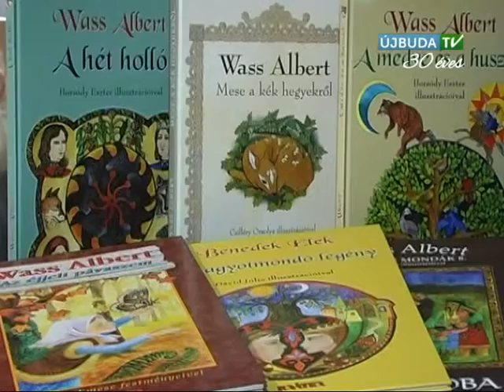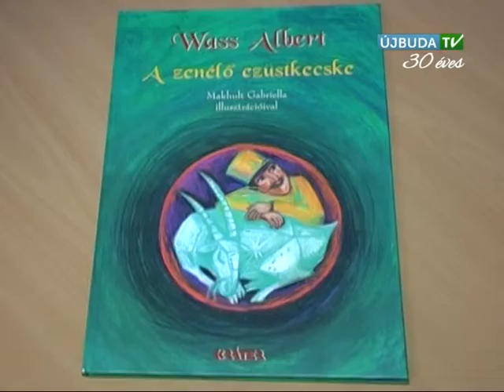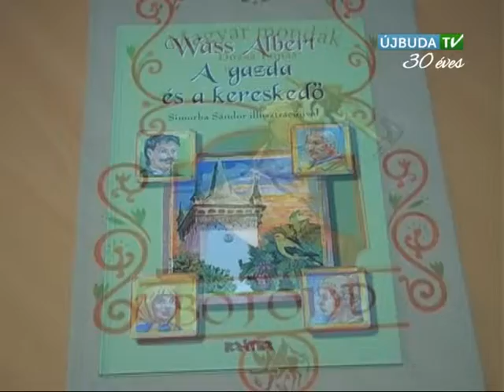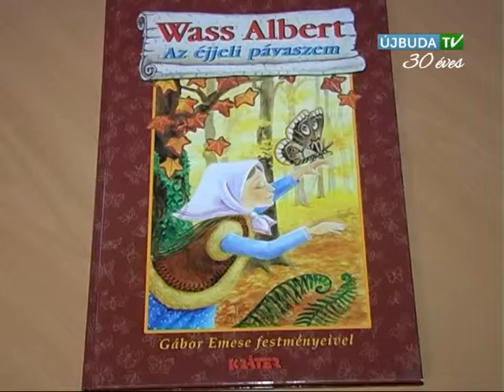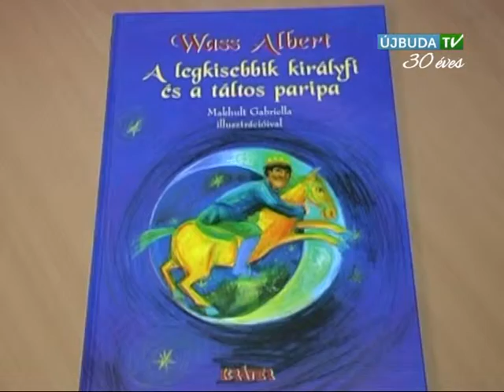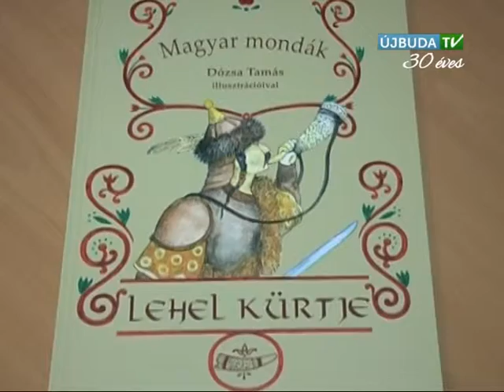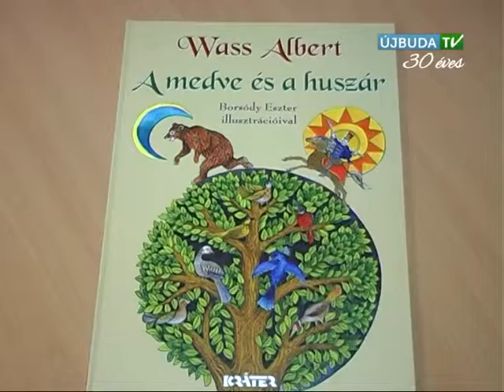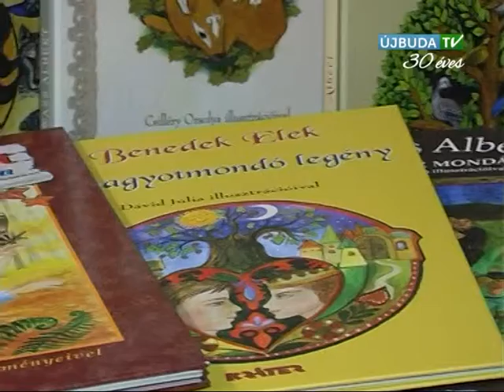Könyvajánló 2014.11.24. - 2